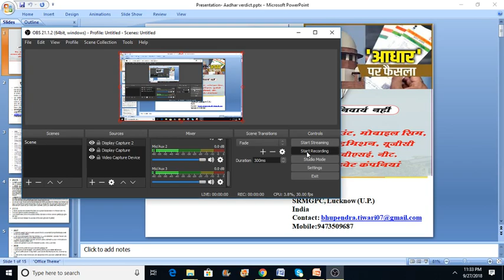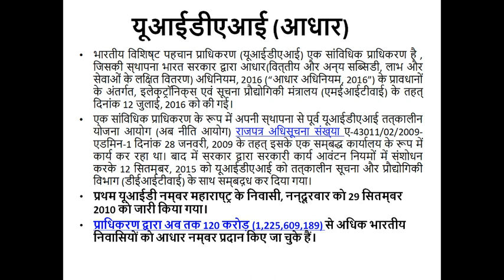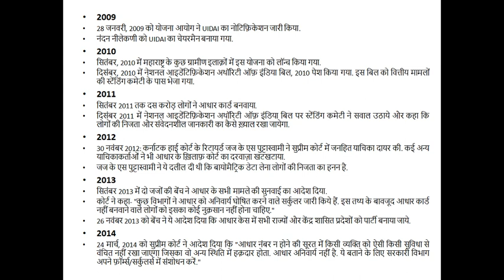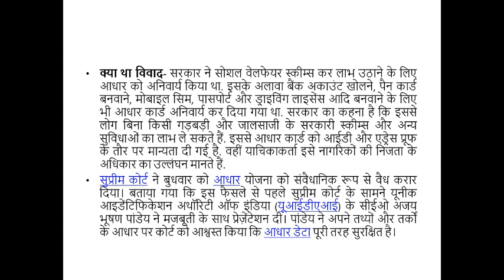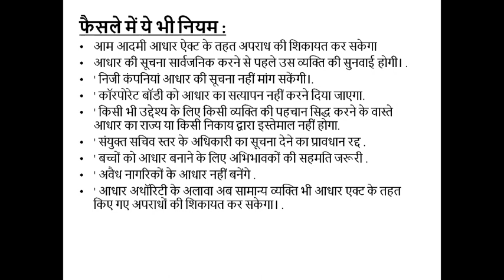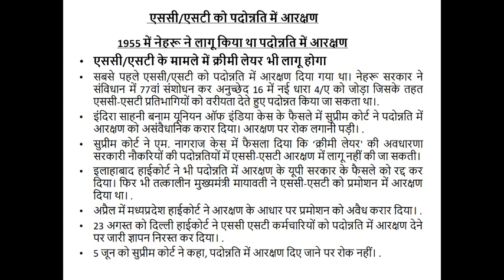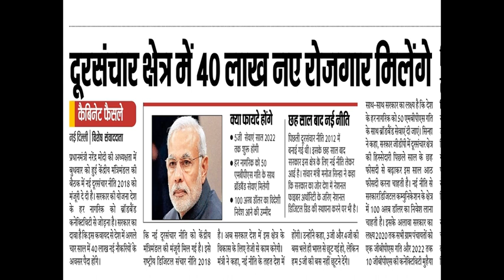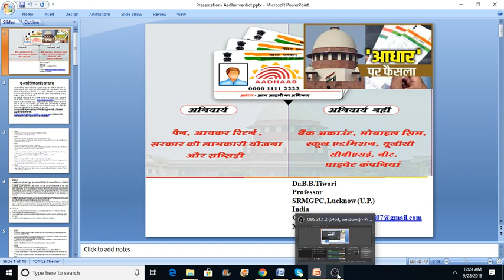Aadhar verdict-UIDAI ,एससी/एसटी को पदोन्नति में आरक्षण ,अदालतों की लाइव स्ट्रीमिंग ,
Current Affairs  For: IAS, PCS, SSC, IBPS , RBI, other competitive Examinations
Aadhar verdict-भारतीय विशिष्‍ट पहचान प्राधिकरण ,एससी/एसटी को पदोन्नति में आरक्षण ,अदालतों की लाइव स्ट्रीमिंग , Telecom Policy 2018, GSTN

Dr.B.B.Tiwari
Professor
SRMGPC, Lucknow (U.P.)
India